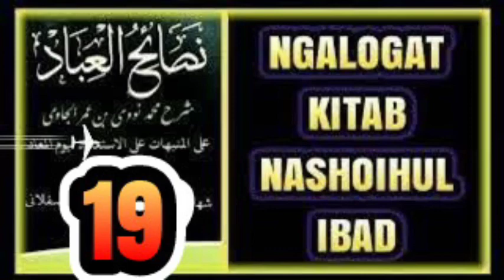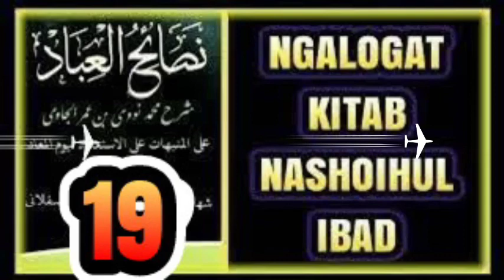Ngalogat kitab nashoihul ibad bag 19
Ngalogat kitab nashoihul ibad bag 19 ini di buat untuk :

1. Mempermudah mereka yang ingin ataupun yang belum punya logatan karena adanya keterbatasan tertentu.

2. Melengkapi logatan anda yang tidak lengkap sewaktu mondok di pesantren.

3. Bahan mutholaah, muqobalah serta murajaah kitab yang akan anda kaji.

TANBIH :

Logatan ini sangat tidak dianjurkan bagi :

1- mereka yang menjadikannya sebagai bahan malas-malasan mengaji.

2- kaum fanatisme.

MUHIMMAH